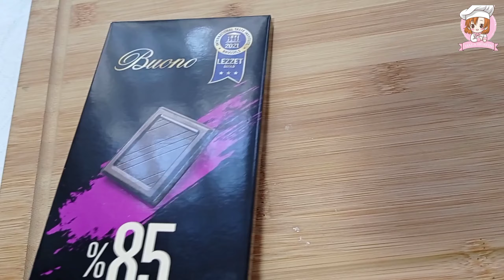ب 3مكونات فقط عملت أطيب و أسهل ضيافه فآخرة و الطعم لا يقاوم 😍